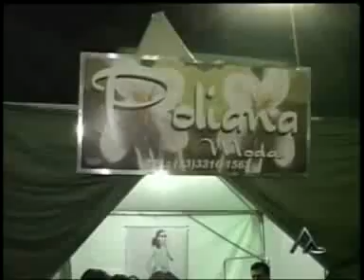Poliana Modas- FECINI.wmv